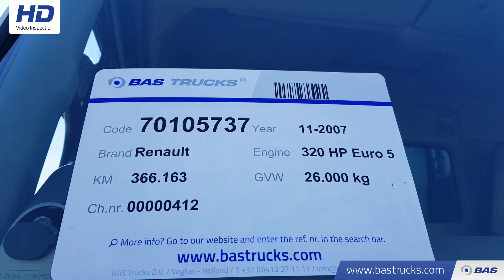70105737 Renault Premium 320